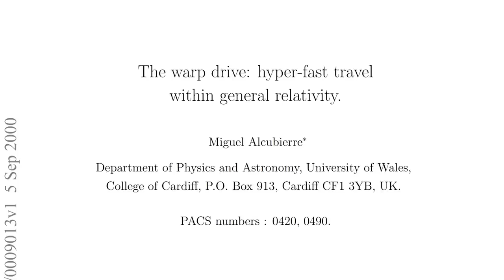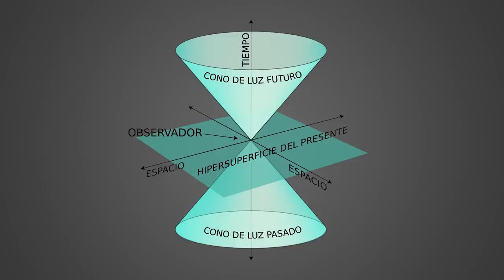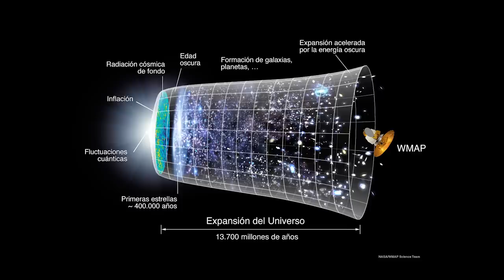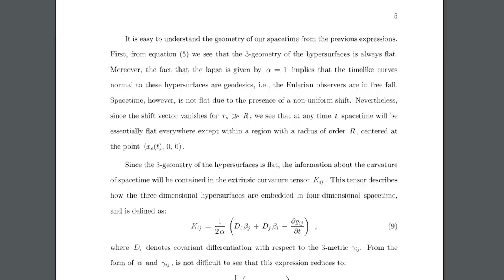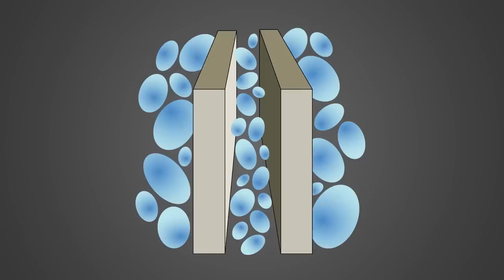¡¡Así se podría viajar MÁS RÁPIDO que la luz!!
¿Y si te digo que se puede viajar más rápido que la luz? ¿Y cómo te quedas si te digo que la persona que dio con esa genial idea es un gran físico mexicano que estará hoy en Date Un Vlog y el viernes en una conferencia conmigo para la UNAM? ¿No flipas en colores? Pues fliparás más cuando conozcas la historia entera, cómo se inspiró en Star Trek, cómo es mencionado en revistas y documentales como el de Michio Kaku y mucho más.
Prepara bien tu cerebro porque va a estallar.

🎟️ Entradas para "Superhéroes (con bata)" en El Palacio de la Prensa de Madrid